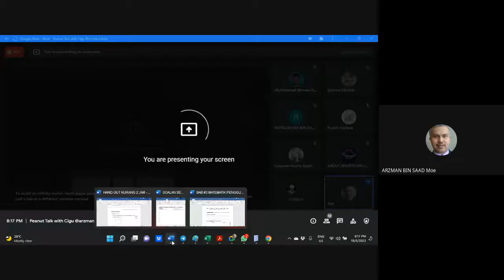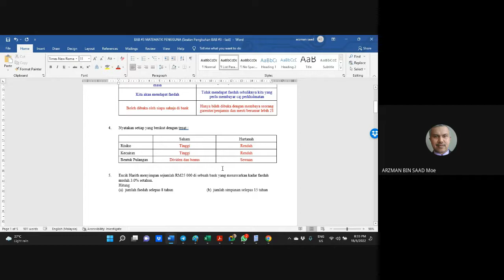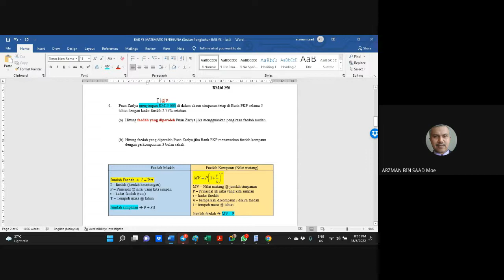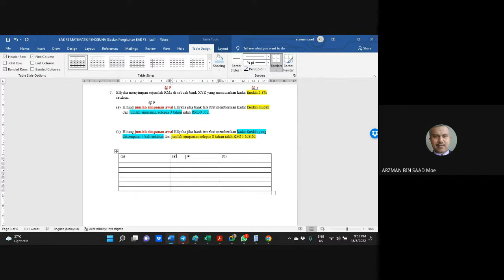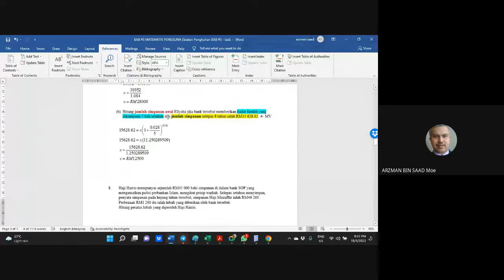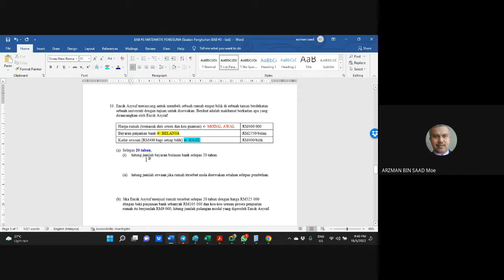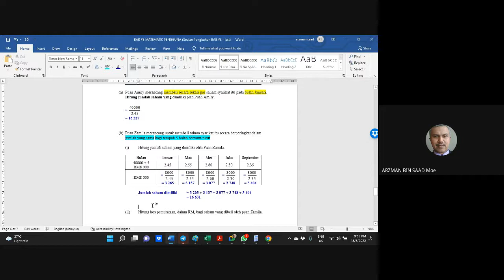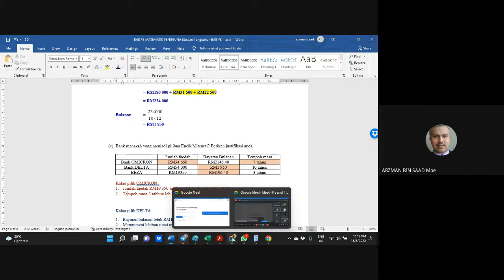MATH PENGGUNA F3 - FAEDAH MUDAH dan KOMPAUN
Jom pandai math dengan cikgu @arzmanrzkiey